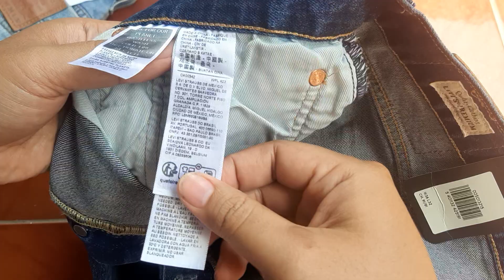REVIEW CELANA LEVI'S 501 (00501-3215)